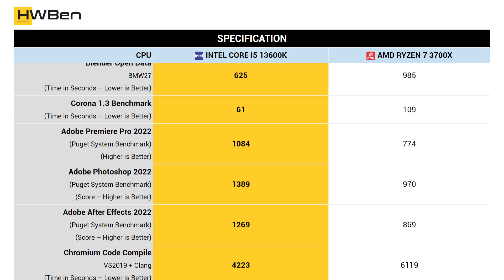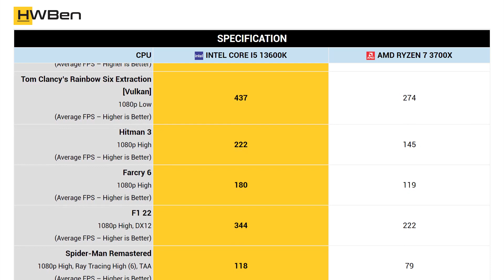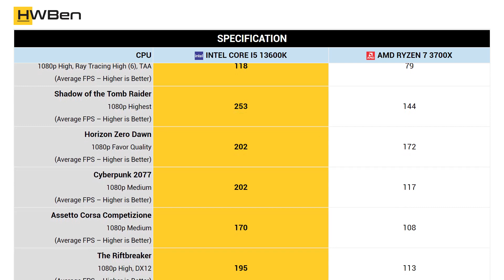Intel Core i5 13600K vs AMD Ryzen 7 3700X - Apps and games benchmark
Apps benchmark:
1. Cinebench R23
2. 7-Zip File Manager
3. Blender
4. Corona 1.3 Benchmark
5. Adobe Premiere Pro 2022
6. Adobe Photoshop 2022
7. Adobe After Effects 2022
8. Chromium Code Compile

Games benchmark:
1. Factorio
2. Watch Dogs: Legion
3. Tom Clancy’s Rainbow Six Extraction [Vulkan]
4. Hitman 3
5. Farcry 6
6. F1 22
7. Spider-Man Remastered
8. Shadow of the Tomb Raider
9. Horizon Zero Dawn
10. Cyberpunk 2077
11. Assetto Corsa Competizione
12. The Riftbreaker
13. Counter-Strike: Global Offensive

14. Power Consumption